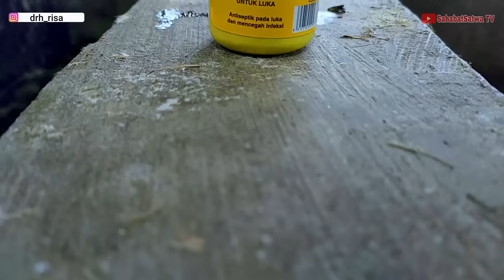TIPS PENGOBATAN PMK LENGKAP & TUNTAS!!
Pengobatan PMK sebenarnya bisa dilakukan dengan menggunakan bahan yang bisa kita temui di dapur kita mulai dari daun sirih, jeruk, madu atau bahkan bahan kue seperti asam sitrat atau sitrum selain itu kita juga bisa menggunakan cairan infus NaCl sebagai antiseptik yang sangat mudah didapatkan di apotek untuk disinfeksi kandang Kita juga bisa menggunakan larutan asam sitrat maupun asam urat yang bahannya bisa kita temukan di warung kelontong atau toko bahan kimia.

Sedangkan untuk terapi suportif dan pencegahan yakni terapi yang digunakan untuk pemulihan pada saat dan setelah terinfeksi PMK serta untuk melakukan pencegahan dengan meningkatkan antibodi secara umum Kita juga bisa menggunakan produk yang sudah jadi yakni BIO NSTM dari NASA.

Untuk pengobatan kaki atau teracak kita bisa menggunakan beberapa pilihan mulai dari larutan asam sitrat yang bisa kita buat sendiri larutan asam borat formalin maupun gusanexpray atau limosin spray yang bisa kita dapatkan di toko-toko sarana produksi peternakan yang ada di daerah kita.

Tidak dak lupa untuk pengobatan simtomatis yakni pengobatan berdasarkan gejala kita harus melibatkan tim medis kesehatan hewan baik itu dokter hewan maupun mantri untuk memastikan diagnosa patogenesis atau tingkat keparahan serta bisa memberikan terapi pada awal munculnya penyakit sehingga bisa lebih tepat sasaran.

Pengobatan virus PMK memang tidak ada yang spesifik yang mengklaim pendekatannya adalah yang paling baik karena kasusnya sangat beragam tergantung pada kondisi individu, Komar bin yang menyertai, tingkat komunikasi antar peternak dan dokter, lingkungan iklim kebersihan kandang serta jumlah populasi dan lalu lintas ternak yang ada di daerah tersebut.

Maka dari itu video kali ini akan mereview Bagaimana penanganan virus PMK dengan menggunakan bahan-bahan yang sederhana dan bisa mudah didapatkan bisa dibuat sendiri atau pun dibeli di beberapa toko yang menyediakan bahan-bahan tersebut.